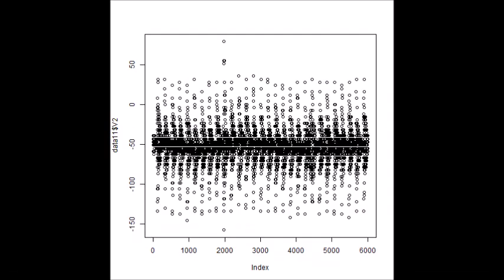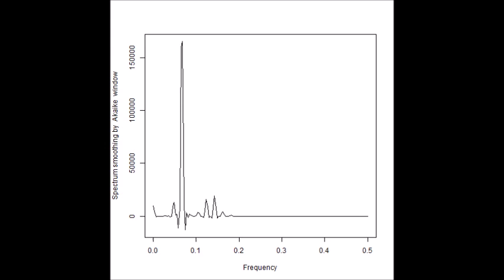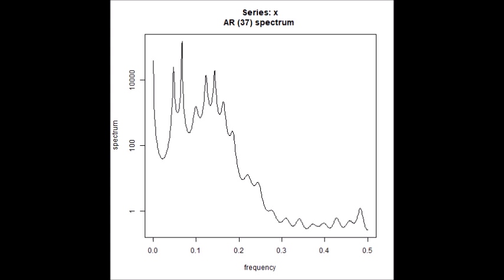超音波技術（多変量自己回帰モデルによるフィードバック解析）